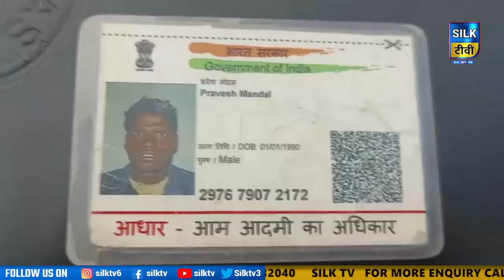SILK TV- जिले की खबरें एक साथ || 18 JANUARY 2023